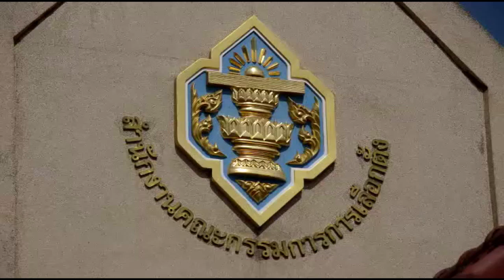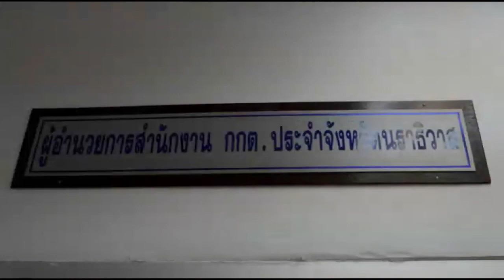ประชารัฐนราฯโวย กกต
ผู้สมัคร สส.เขต 3 พรรคพลังประชารัฐ จ.นราธิวาส แห่พบ กกต.นราธิวาส ร้องขอความเป็นธรรมด้วยน้ำตาถูกกลั่นแกล้ง กรณียื่นหลักฐานการสมัคร สส.ถูก ผอ.เขต 3 ต้องการหลักฐานตัวจริง ในขณะที่ฝ่ายกฎหมายของพรรคฯยันใช้แทนกันได้ โดยมีประชาชนมาให้กำลังใจกว่า 200 คน
          เมื่อเวลา 11.30 น.วันที่ 5 ก.พ.62 นางตัสมีน เจ๊ะตู ผู้สมัคร สส.เขต 3 จากพรรคพลังประชารัฐ พร้อมด้วยประชาชนมาให้กำลังใจ จำนวนกว่า 200 คน มา พบนายกำธร ทองขุนดำ ผู้อำนวยการการเลือกตั้งประจำจังหวัดนราธิวาส เพื่อขอความเป็นธรรม/ภาพ/ข่าว ซาการียา ดอเลาะ